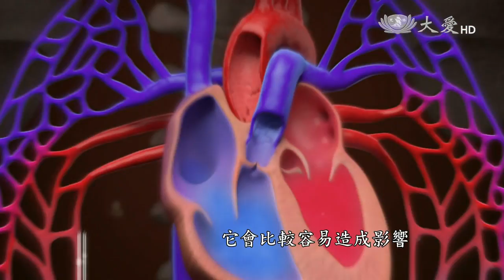【志為人醫守護愛】預告 - 20160120 - 空氣中的致命「微」機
是否常看到天空灰濛濛的，你知道那不是烏雲，而是空氣污染在作祟嗎？當在你呼吸的時候可能就隱藏致命「微」機？今天節目中請到胸腔內科黃國良醫師，來告訴大家空氣中懸浮微粒對人體的危害，以及該如何預防。

主持人：小兒部 蔡文心醫師
來　賓：胸腔內科 黃國良醫師 / 健康觀察員 蔣昕妤小姐

首播：01/20(三)21:30
重播：01/21(四)04:00／13:35
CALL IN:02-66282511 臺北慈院